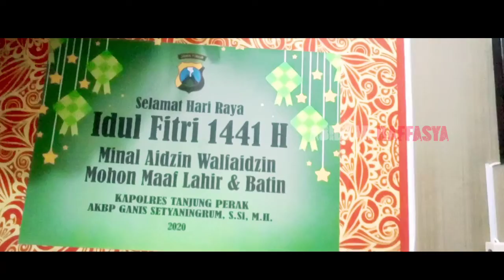BINGKISAN DARI KAPOLRES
Alhamdulillah. Menjelang kebadan ini dapat bingkisan dari kapolres tanjung perak surabaya